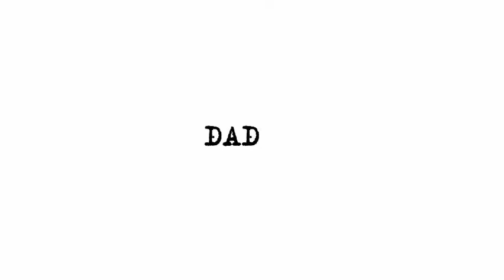Армяне массово покидают Западный Зангезур ДЕПУТАТ АКОПЯН ЗАБИЛ ТРЕВОГУ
В 2021 году уже 110 тысяч жителей Армении покинули родные места, заявил депутат от блока «Армения» Ваге Акопян, пишут армянские СМИ.

По словам Акопяна, эмиграция из Армении достигла космических показателей.

Депутат отметил, что из Сюникской области (Западный Зангезур) также началась серьезная эмиграция: «Самая большая эмиграция именно из этой области... Люди от безысходности покидают места своего проживания».